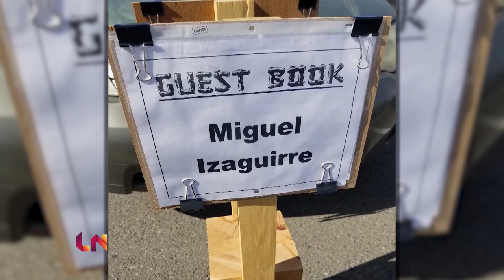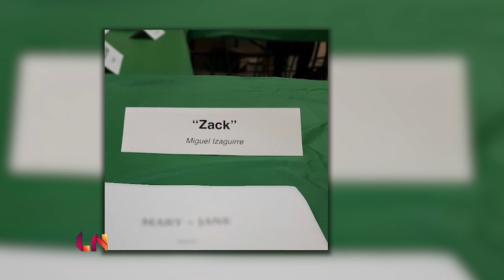Miguel Izaguirre Breaks out on Orange is the New Black | LatiNation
Miguel Izaguirre is a rising actor who is turning heads with his portrayal of Diablo on Orange is the New Black. On a show with plenty of evil male characters, his role is actually a positive one, despite the menacing name. Now Miguel’s true life journey began like many before him, with his family immigrating to America in search of a better life. And now this Honduran American has exactly that, as one of Hollywood’s brightest new on-screen talents. And he brings that shine right here to LatiNation.